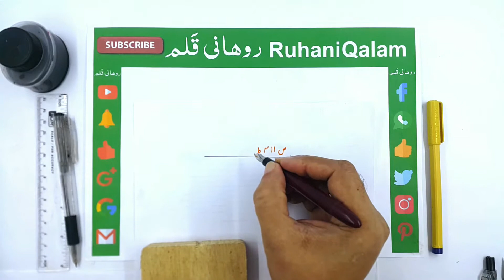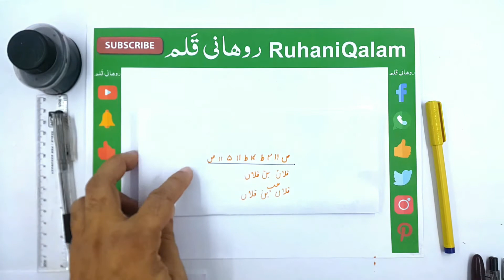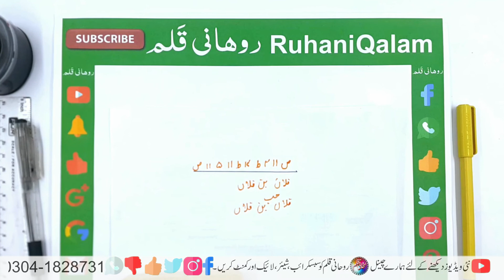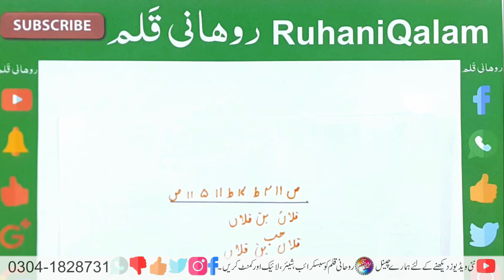Pasand ki Shadi ka Lajawab Taweez | Chirag Chambeli Tail | Ruhani Qalam | Urdu Hindi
Atishi Naqsh ki Batti Banane Jaiz Mohabbat Shadi
Chirag Mein Chambeli ka Tail

جائز محبت پسند کی شادی لاجواب تعویذ
چراغ میں چنبیلی کا تیل
آتشی نقش کی بتی بنالیں

 ۔روحانی قلم۔